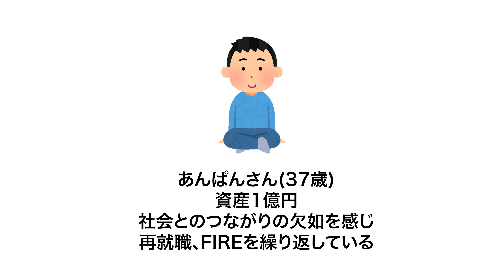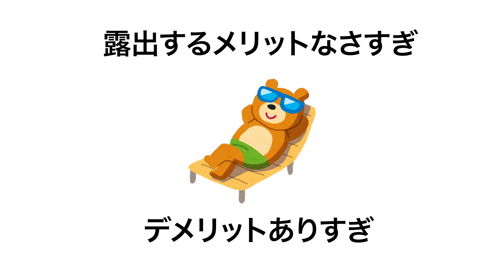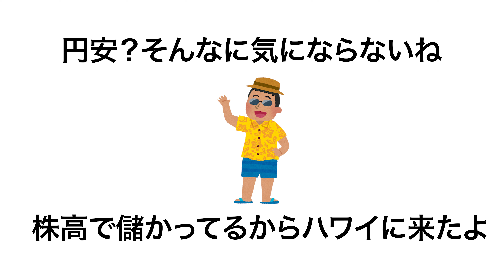【FIRE界隈】ABEMA TV FIRE特集のどこが残念だったのか？【アベプラ】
2024年5月19日に公開された
【FIRE界隈】失敗して再就職も？資産3000万円で節約生活？長期休暇と違うの？単なる投資家？ひろゆきと議論｜アベプラ
についての感想です。

以下は私が2012年から運営しているブログのURLです。
海外ETFで資産運用